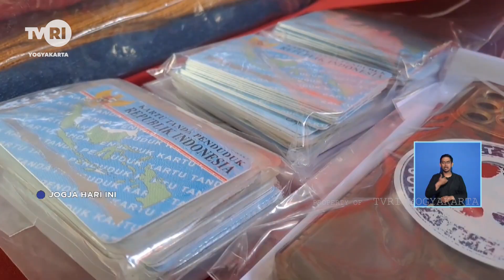Polresta Yogyakarta Bongkar TPPO Pekerjaan 53 Wanita 2 Anak Dibawah Umur